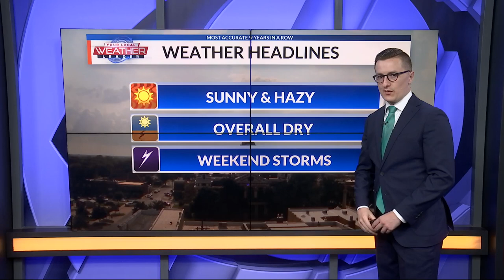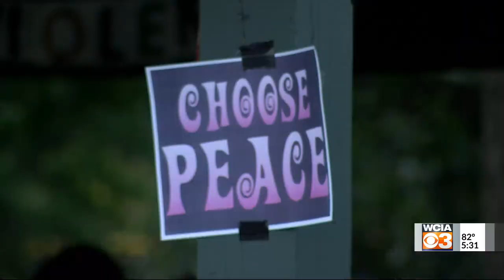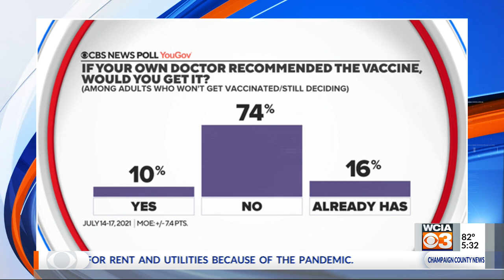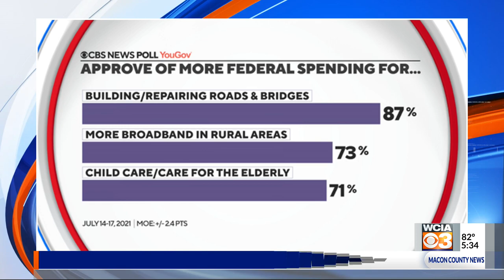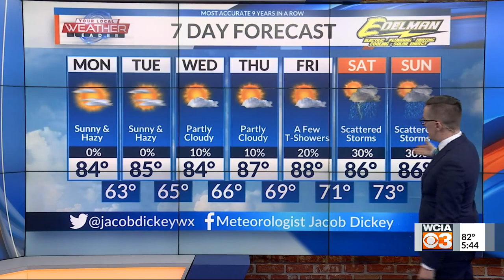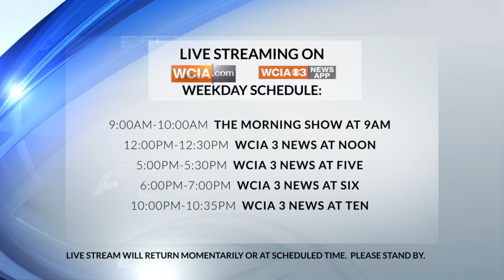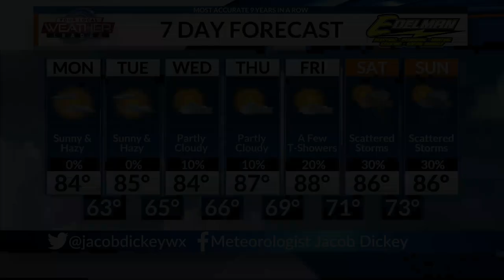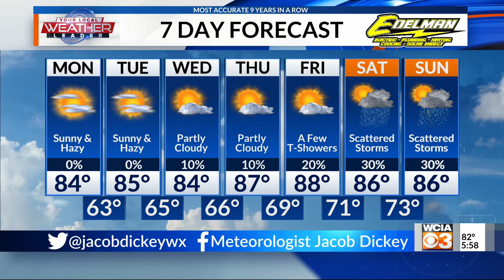Sunday night news at 5:30 p.m. on July 18th, 2021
WCIA3 Sunday night news at 5:30 p.m. on July 18th, 2021